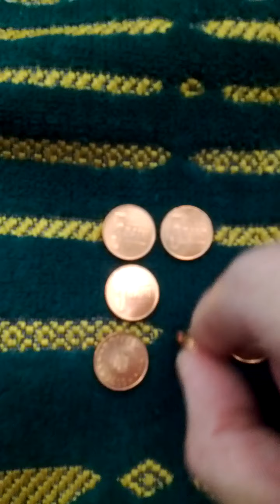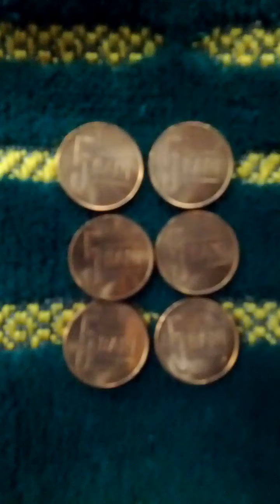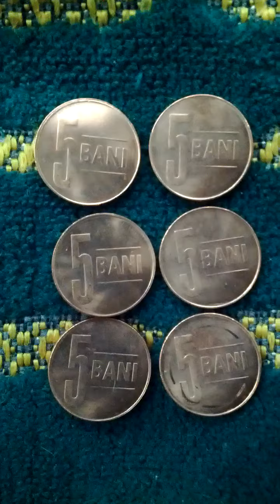Lots of Romania 5 Bani 2005(AH 1427) Currency Coins-06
Thu 10th Mar 2022(AH 1443 Shaban 7th)...
These are lots of Romania 5 Bani 2005(AH 1427) Currency Coins.
And this is a part of Seoul Metro No 8 Line from Am Sa(810) to Cheon Ho(811).